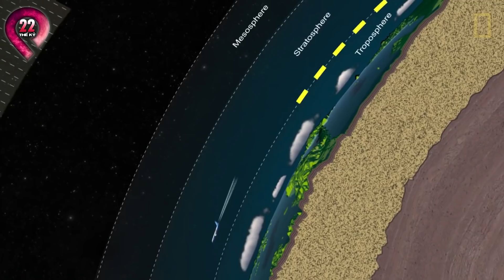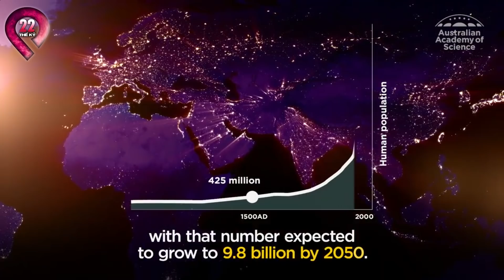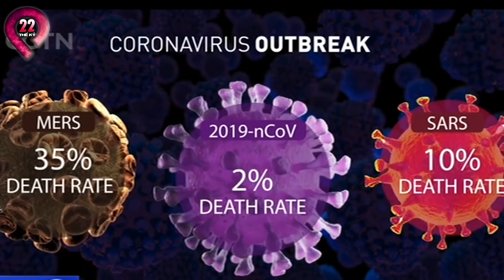Đồng Hồ Tận Thế Báo Ngày Di.ệ.t Vong Sắp Điểm | NASA Đã Cứu Con Người Khỏi Ngày Tận Thế Như Thế Nào?